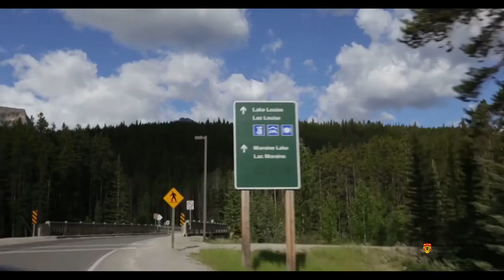Family Medicine Northwest Residency at the University of Calgary Cumming School of Medicine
Whether you are a resident in our Core 2-Year Calgary or Rural residency programs, or in one of our Enhanced Skills specializations, be reassured you will be embarking on an amazing learning experience.  Our training programs provide an opportunity for you to take what you have learned in medical school and build on the competencies you need to become an excellent Family Physician who can practice anywhere in Canada.

We will provide great teaching by skilled preceptors who will concentrate on you as a Resident. We will go out of our way to support you throughout the Program, and we will make your health and well-being our number one priority. Our City Rural Core programs are unique and offer different experiences. Pay attention to this as you look through our site. Overall, we believe Southern Alberta is an amazing place to train.